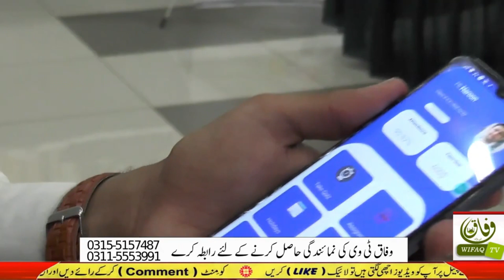TECHNOLOGY KI DUNIYA MA NAYA DHAMAKA|Wifaq TV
A mobile can changes a whole life  Wifaq TV
"Welcome to Wifaq Tv  Your Trusted Source for Up-to-Date News and Information!

Are you interested in the current affairs and the happenings of Pakistan? Want to watch an unbiased view, with minute by minute updates of the current scenario? Wifaq Tv is the right place to be!

Wifaq Tv is a dedicated news channel that brings you the latest headlines, breaking news, and in-depth coverage on a wide range of topics from around the world. Our team of seasoned journalists works tirelessly to deliver accurate and unbiased reporting, keeping you informed on global events, politics, business, technology, entertainment, and much more.

Mobile App Transformation,
Life-Changing Apps,
Digital Revolution,
Personal Growth,
Productivity Apps,
Lifestyle Enhancement,
Tech Innovations,
Mobile App Impact,
Empowering Technology,
Life Improvement,
Self-Development,
Digital Transformation,
App Recommendations,
Life-Altering Technology,
Mobile App Revolution,